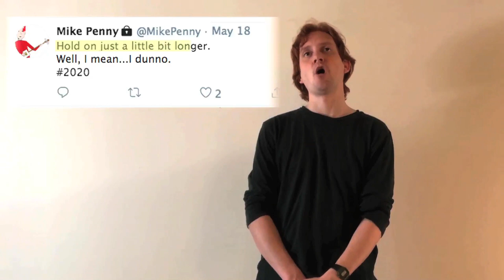"Song of the Summer, 2020" by MPO (feat. Grover)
Feels like Tuesday
Who's to say it's not?
Summer is hot and it's long
Let's break for this cheery new song
Juices depleted
Routine repeated
"Hold on just a little bit longer" in May I tweeted
Brace well for the fall
Wear a mask, vote, give your friends a call!